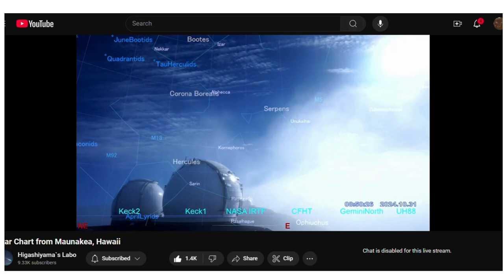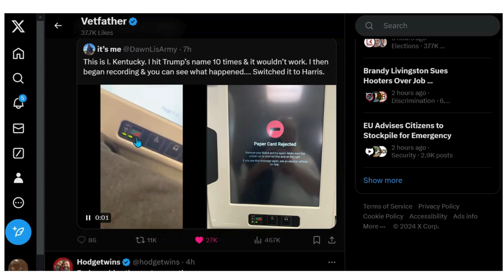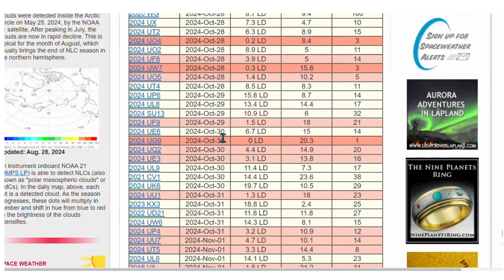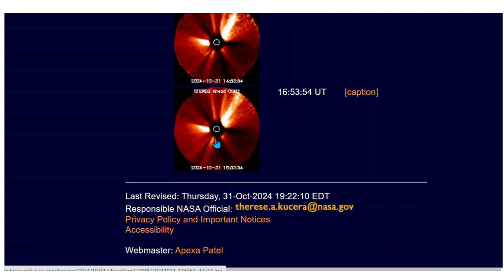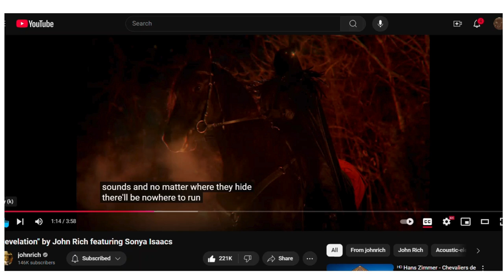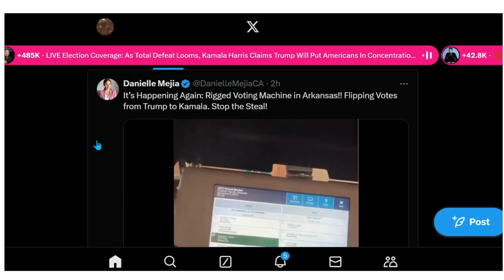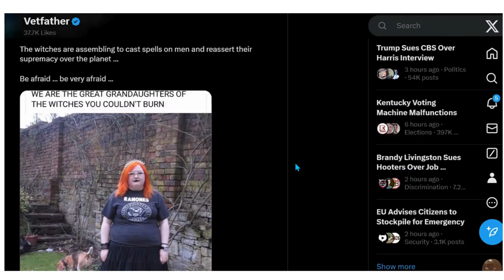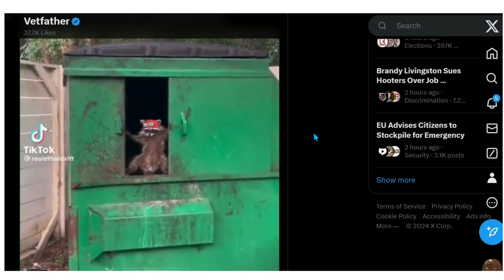PART 2 : " This video is disturbing "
6:00  . *** Two 0 LD NEAR- EARTH Asteroids data & image , and so much more.
a 0  zero Lunar Distance is IMPACT ZONE #'s ***
3:07 - Geo space Magnetosphere Movies Earth  magnetic field energy
11:00 - Stereo spacecraft of Sun & Cube
13:27 - The hidden words in Revelation .
14:38 - Star Charts
16:56 - Movie Greenland
18:41 - More on Falling Asteroid from Calf..
19:55 - Spain , etc , etc
22:55 - The Cross Being destroyed
24:22 - Beautiful image of bird
24:51 - Good versus evil
25:07 - Funny ending
Something weird occurred over the skies of Hawaii, the sun is showing  signs, the comets is revealing messages, current events support prophecy fulfillment in the book of Revelation chapter 17.
This videos disturbing and these are my opinions and observation only. Educational purposes.
2020 part 2 in the open
Credits:
* Data sources:
- NASA spacecrafts
- Stereo Monitors the Sun
- X
- National hurricane center
- NOAA (Space weather prediction Center )
- American Meteor Society
- The JPL Center for NEO Studies
- Spaceweather website
- Stellarium
- Greenland the movie
- google
- Goes Space satellite